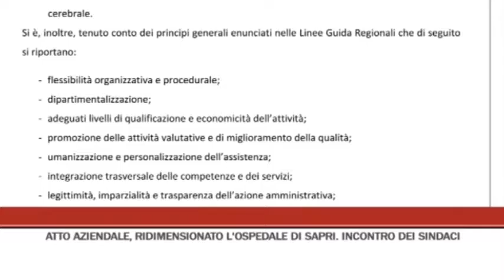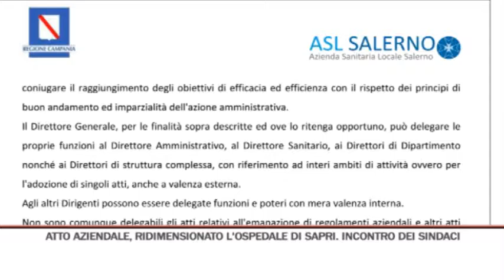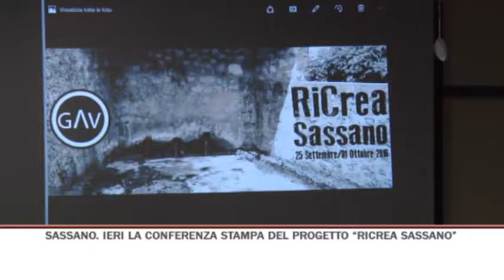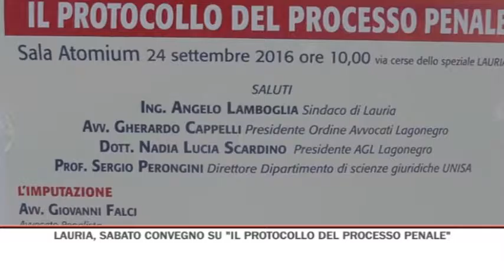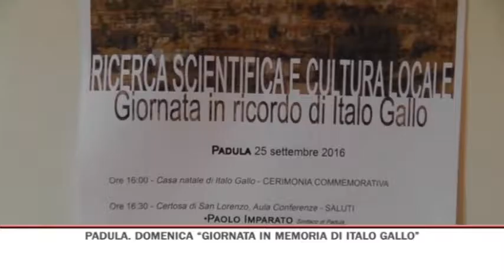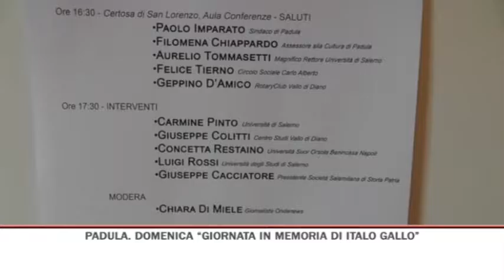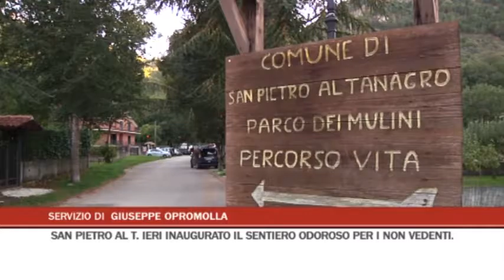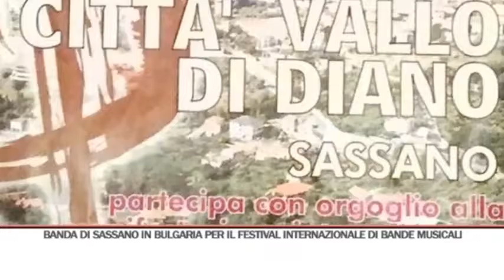TG SERA 26/09/2016